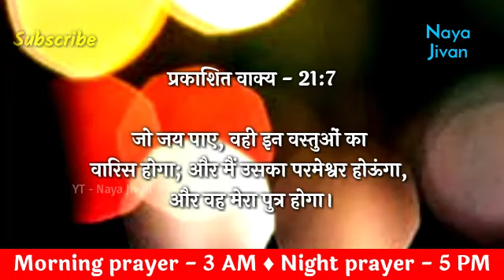Morning Prayer | 30 Jan | रविवार सुबह की प्रार्थना | Aaj Subah Ki Prayer | Prayer Hindi | Br. Mayur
Tags -
praying
daily prayer
prathna kare
yeshu masiha
morning prayer
Jesus prayer
prayer of Jesus
healing prayers
prayer center Hindi
Hindi prayer
yeshu masiha
healing prayers
prayer

1 जनवरी 2021, 1 जनवरी सुबह की प्रार्थना, 1 जनवरी के लिए प्रार्थना, 1 जनवरी के सुबह की प्रार्थना, 1 जनवरी महीने की प्रार्थना, फरवरी महीने की सुरुआत की प्रार्थना, 1 जनवरी की सुरुआत, 1 जनवरी महीने की आशिष की प्रार्थना, जनवरी की प्रार्थना, 1 जनवरी की प्रार्थना, 1 जनवरी, सुबह की प्रार्थना, आज सुबह की प्रार्थना, आज सुबह की शक्तिशाली प्रार्थना, आज सुबह की प्रार्थना येशु मसीह की, येशु मसीह की प्रार्थना, येशु मसीह की प्रार्थना सुबह की, सुबह की प्रार्थना येशु की, येशु मसीह की प्रार्थना वीडियो, येशु मसीह की, आज के दिन के लिए सुबह की प्रार्थना, जीवन बदलने वाला प्रार्थना, जीवन के बदलब के लिए प्रार्थना, आपके जीवन के लिए प्रार्थना, रविवार की प्रार्थना, प्रभु आपसे प्यार करता है, यीशु मसीह आपसे प्यार करता है, सुरक्षा के लिए प्रार्थना , चंगाई के लिए प्रार्थना, चंगाई की शक्तिशाली प्रार्थना, येशु मसीह की चंगाई प्रार्थना, चंगाई की प्रार्थना येशु मसीह की, चंगाई की प्रार्थना वीडियो, चंगाई के शक्तिशाली प्रार्थना, चंगाई सभा, चंगाई सभा येशु मसीह की, बीमारी के लिए प्रार्थना, बीमारो के लिए प्रार्थना, छुटकारे की प्रार्थना, छुटकारे की प्रार्थना येशु की, अच्छे दिन के लिए प्रार्थना, यीशु मसीह की  सुबह की प्रार्थना, रोज सुबह की प्रार्थना, प्रार्थना, यीशु मसीह की प्रार्थना, चंगाई के लिए प्रार्थना, चंगाई और छुटकारे की प्रार्थना, रोज सुबह की प्रार्थना,